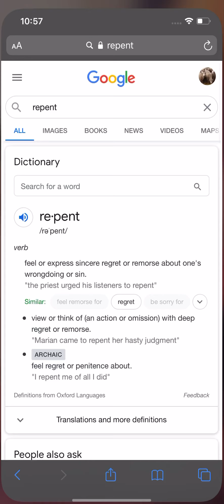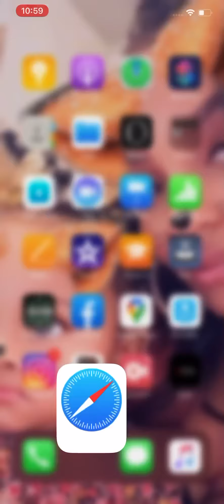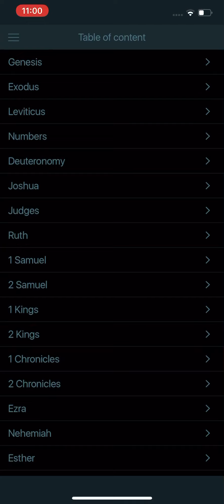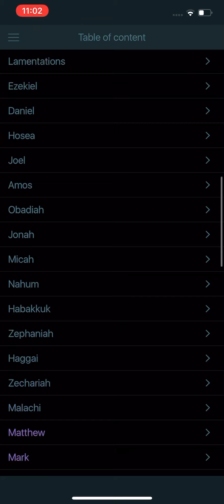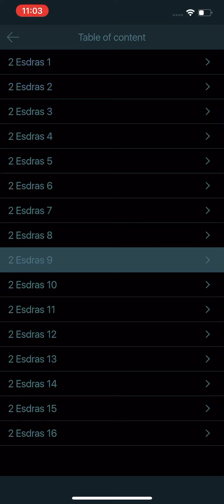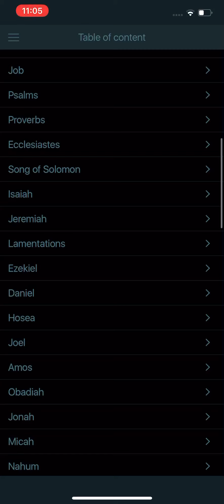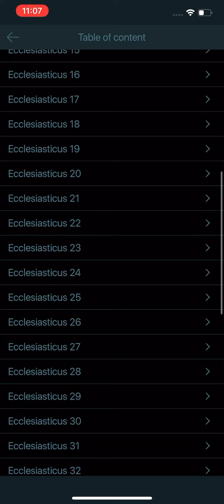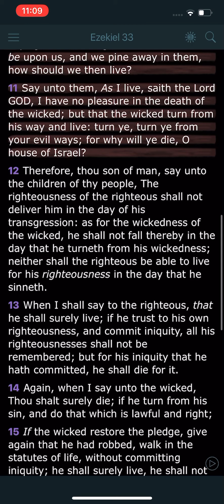Daily Agape Pt19: REPENT(metanoeo)